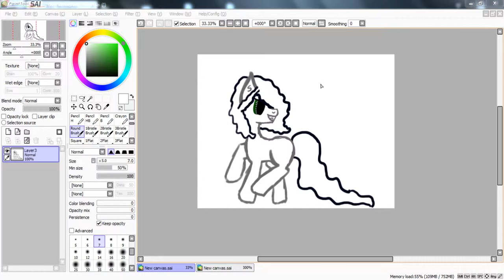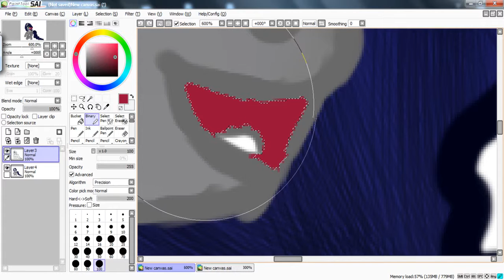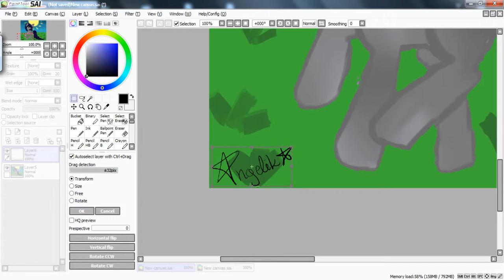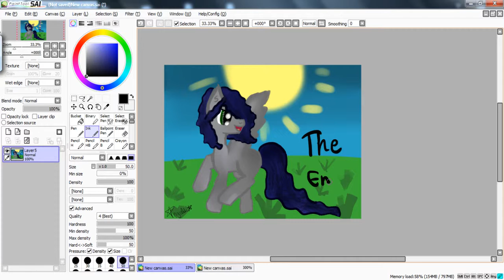Speedpaint: Blitz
This speedpaint was created for the needs of my old RQ for girls with Brony Wiki.